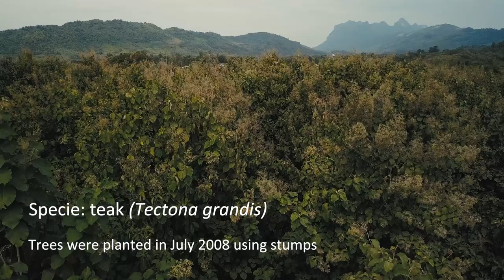Nelder wheel experiment Lao PDR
Nelder wheel experiment at Luang Prabang Province, Lao PDR.